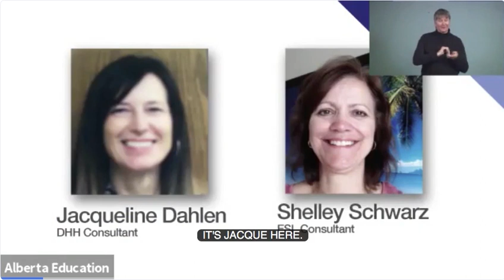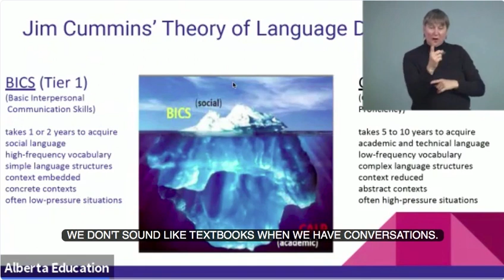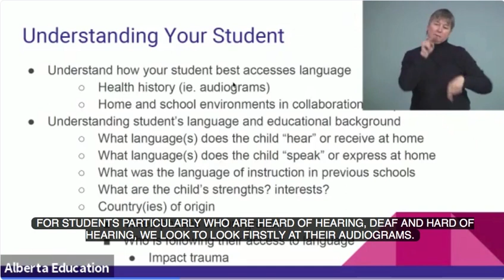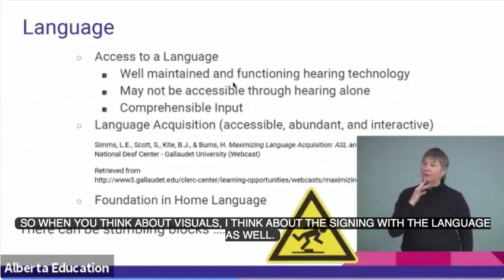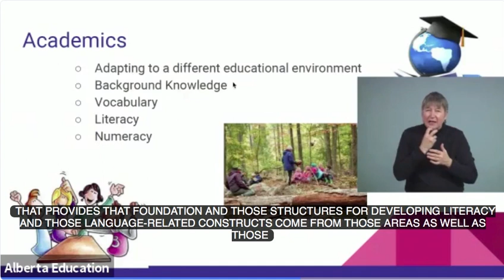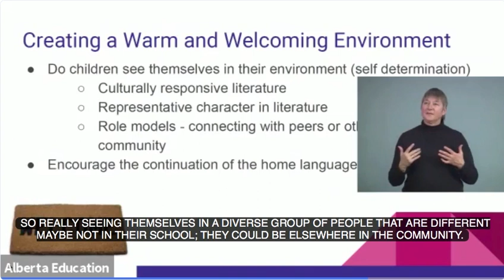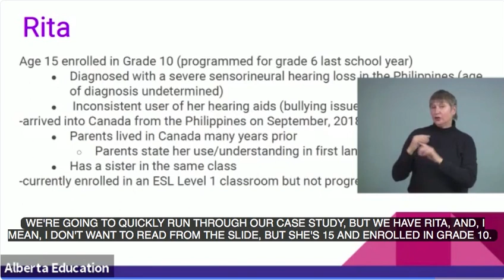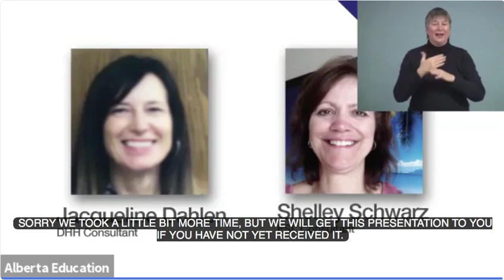Unique Learner Challenges of Deaf/Hard of Hearing and English Language Learners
Presented by Shelley Schwarz (ESL Consultant) and Jacque Dahlen (DHH Consultant) in January 2019.